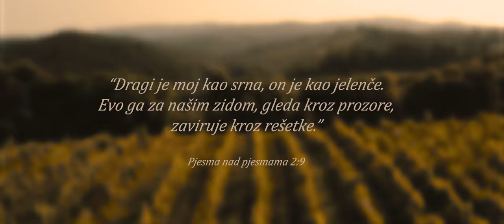AFTERLIFE ft. Stjepan Lach - Dragi je moj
Tekst: Kristijan Jalšić
Glazba: Ivona Bunčić, Kristijan Jalšić i Dominik Lučić
Aranžman: Dominik Lučić (LE produkcija)
Glazbeni producenti: Dominik Lučić / Švigi®
Tonski snimatelj: Švigi® (studio Šišmiš)
Miks i mastering: Švigi® (studio Šišmiš)

Akustična/električna gitara: Marko Javorski
Bas gitara: Alen Svetopetrić
Bubanj: Mario Klarić
Klavijature: Dominik Lučić
Violina: Matej Mihaljević
Prateći vokali: Kornelija Palić Papafava, Dominik Lučić

Kamera: Filip Bašić
Režija: Kristijan Jalšić
Montaža: Kristijan Jalšić
Glumci: Igor Ilić, Jana Karaula, Danijel Markešić, Valentina Naglić, Stjepan Vranjković, Bruno Zadro
Šminka: Valentina Naglić

Valentini Naglić na asistenciji i nesebičnoj pomoći

Lokacije: Voloder, "Jelenov greben" (Slovenija)

TEKST:

Kiša je prošla i nestala
Zima već je minula
Vinograd u cvatu miriše
Cvijeće se po zemlji pokazuje

Dok slušam grlice pjev
Ti mi dolaziš, brda prelijećeš
Tvoj pogled me miluje
Osjećam samo s Tobom ja mogu sve

Dragi je moj kao srna, kao jelenče
I kiša s njime nestaje
Ljepoto moja zove me

Zahladit će ponekad dan
I zvjeri htjeti naš vinograd
Al' ništa neće protiv nas
Jer ja Tebi, a Ti meni pripadaš

Osjećam samo s Tobom ja mogu

Velika hvala župniku vlč. Marijanu Štinglu na podršci i ostvarivanju ove pjesme.